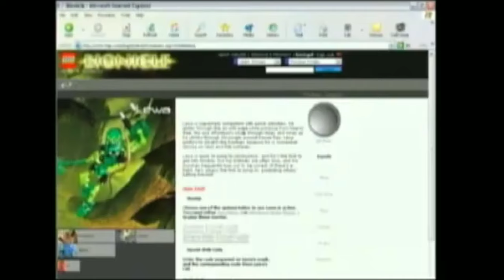[REMASTER] Bionicle: Website 2003 Trailer HD